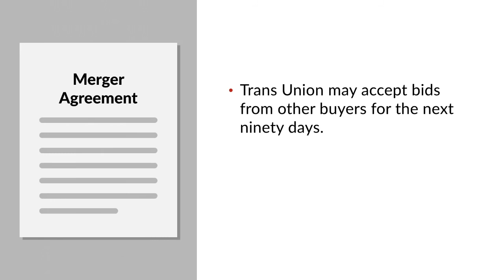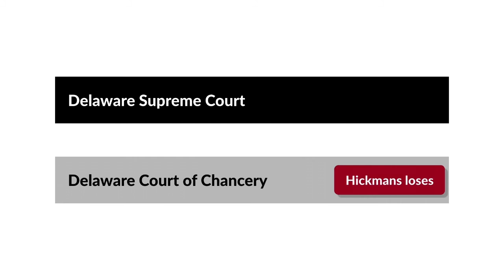Smith v. Van Gorkom Case Brief Summary | Law Case Explained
Smith v. Van Gorkom | 488 A.2d 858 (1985)

If you’re like most people, you’ve probably signed hundreds of contracts without ever reading them. But what if you were a corporate director and the contract you failed to read was an agreement to sell the whole company? In Smith versus Van Gorkom, the directors found out the hard way that they had a duty to read the fine print.

Jerome Van Gorkom was the chairman and CEO of a company called Trans Union. In August of 1980, Van Gorkom realized that the company had accumulated so many credits on its taxes that the credits were even larger than the profits they were supposed to offset. If the company didn’t act soon, the credits would expire and go to waste. Van Gorkom decided to solve the problem by merging Trans Union with another company that could use the credits to offset profits of its own.

Van Gorkom made the merger happen with incredible speed. Without ever talking to Trans Union’s board of directors or telling other senior executives the full details of his plans, Van Gorkom met with an investor named Jay Pritzker. Van Gorkom offered to sign a merger agreement that would let Pritzker acquire all of the company’s shares for fifty-five dollars per share. Within five days, Pritzker accepted.

Two days later, Van Gorkom called a meeting of Trans Union’s board of directors to tell them about the deal for the first time. The meeting came together so quickly that Van Gorkom didn’t have time to print a copy of the merger agreement, let alone conduct a formal study of the company’s value. With no documents to review, the board listened to Van Gorkom describe the deal for twenty minutes and then, after just two hours of deliberations, the board approved.

The final agreement gave Trans Union the right to accept bids from other buyers for the next ninety days, but prohibited Trans Union from actively soliciting other bids or helping other bidders by sharing with them the company’s confidential information. That night, Van Gorkom signed the merger agreement during a social event at the Chicago Lyric Opera. He later admitted that neither he nor the other directors had ever read the agreement.

A class of Trans Union shareholders sued Trans Union’s directors for breach of fiduciary duty. The Delaware Court of Chancery granted judgment for the directors, and the shareholders appealed to the Delaware Supreme Court.

Want more details on this case? Get the rule of law, issues, holding and reasonings, and more case facts

Have Questions about this Case? Submit your questions and get answers from a real attorney